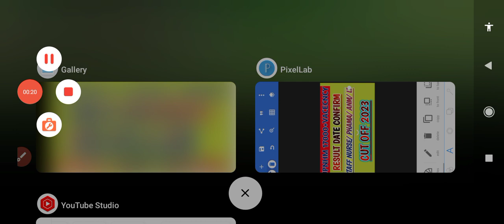NTA DU NON TEACHING POST RESULT 2023 NTA DU LABORATORY ATTENDANT RESULT 2023 || LABRATORY CUT OFF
NEW VACANCY
NEW RECRUITMENT
EXAM DATE
ADMIT CARD
EXAM RESULT
EXAM RESULTS
NAYI BHAHALI
NAYI BHARTI
NEW BHARTI
SARKARI NAUKARI
SARKARI VACANCY
GOVERNMENT JOBS
GOVERNMENT NAUKARI
ONLINE APPLY
SARKARI JOBS
RECRUITMENT PROCESS
SALARY
VACANCY
NOTIFICATION
SELECTION PROCESS
SSC RAILWAY BANK BPSC UPSC
INDIAN ARMY
INDIAN NAVY
CRPF SSB CISF BSF ITBP NSG SSC GD CONSTABLE BIHAR POLICE
SSC MTS
SSC CHSL
SSC CGL
SSC CPO
SSC SELECTION POST
SSC EXAM CALENDAR
RRB NTPC
RRB GROUP D
RRB ALP TECHNICIANS
IBPS BANK
IBPS RECRUITMENT

NTA DU LABORATORY ATTENDANT CUT OFF 2023
NTA DU LAB ATTENDANT CUT OFF 2023
NTA DELHI UNIVERSITY LABORATORY ATTENDANT CUT OFF 2023
NTA DU LABORATORY ATTENDANT EXPECTED CUT OFF
NTA DU LABORATORY ATTENDANT EXAM CUT OFF
NTA DU RECRUITMENT LAB ATTENDANT CUT OFF
NTA DU NON TEACHING LABORATORY ATTENDANT CUT OFF
NTA DU NON TEACHING CUT OFF 2023
NTA DELHI UNIVERSITY NON TEACHING CUT OFF
NTA DU NON TEACHING EXPECTED CUT OFF
NTA NON TEACHING RECRUITMENT CUT OFF 2023
NTA DU JUNIOR ASSISTANT CUT OFF 2023
DU JUNIOR ASSISTANT DESCRIPTIVE PAPER
NTA DU LABORATORY ATTENDANT RESULT 2023
NTA DU NON TEACHING RESULT 2023
NTA DELHI UNIVERSITY NON TEACHING RESULT
NTA DU NON TEACHING POST RESULT
NTA DU NON TEACHING RECRUITMENT RESULT
NTA DU NON TEACHING EXAM RESULT